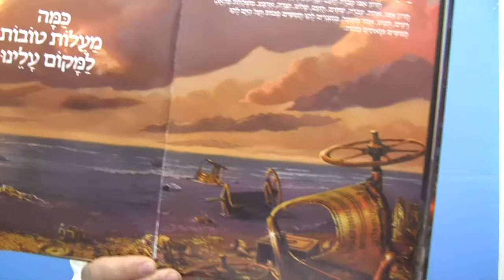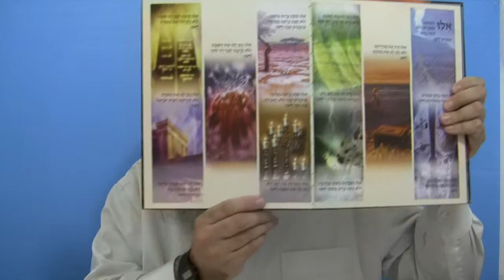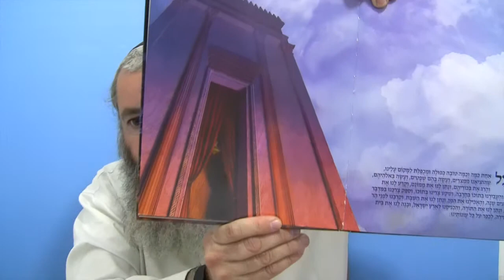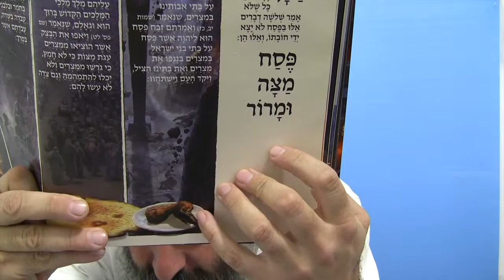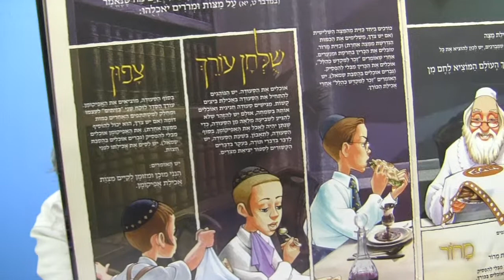Пасхальная Агада для детей (часть пятая)